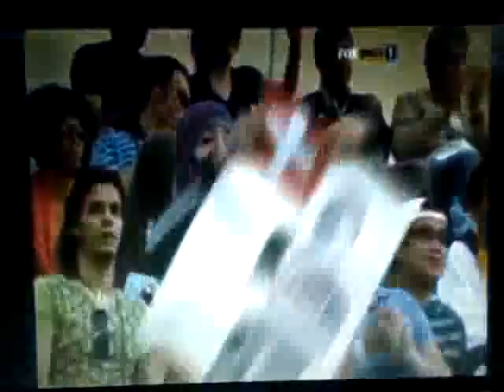Up 4 Robin Soderling beats Roger Federer in Abu Dhabi 2010-01-01.3gp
Prepering for the Grand Slam Australian Open Robin gets the right preperations here in Abu Dhabi vs Roger Federer also interviews included. For Players By Ultimate Players